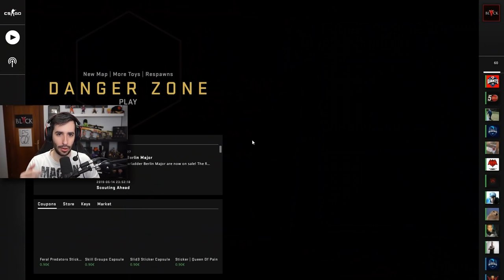UN PLATA DE CS:GO UTILIZANDO HACKS | CAZANDO HACKERS EN CSGO #140